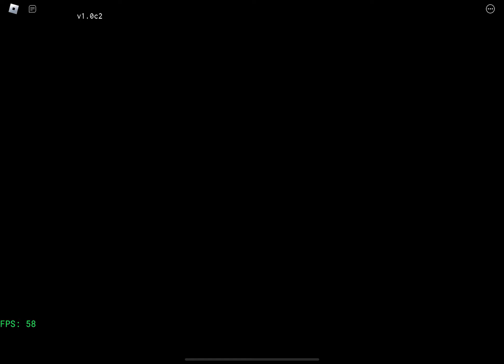Literally fnf - Madness 3 Misses WR